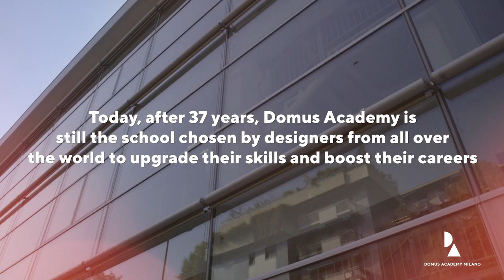Domus Academy 1982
The Most Visionary Postgraduate Design School.